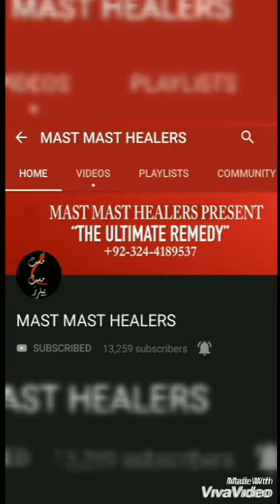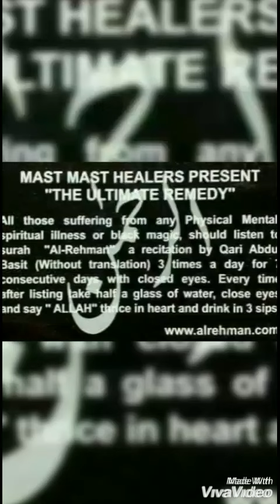Coming Soon~ Deadly snake bite survivor, story of a 3 years old brave girl.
घातक सांप के काटने से बच जाने वाली ३ साल की बहादुर बच्ची की कहानी